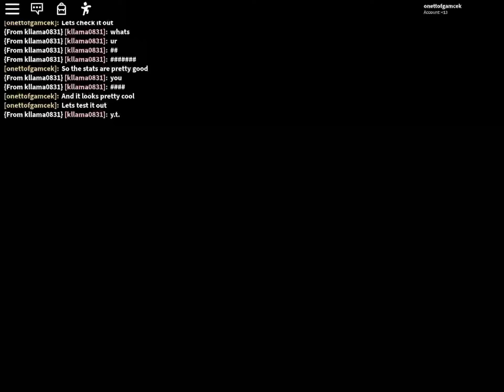I HATCHED LOVELY OMEN WITHOUT ROBUX :D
Ye my luck is pretty good and I only hatched to cho trios and got it